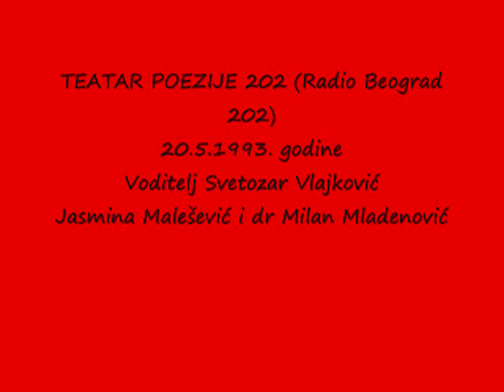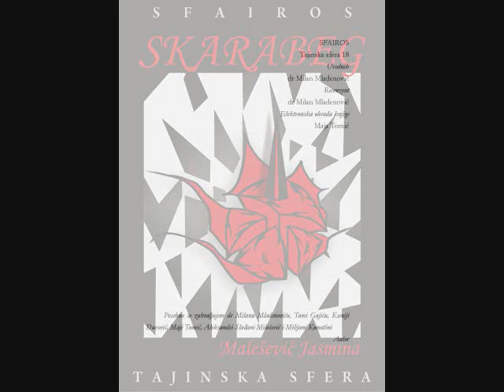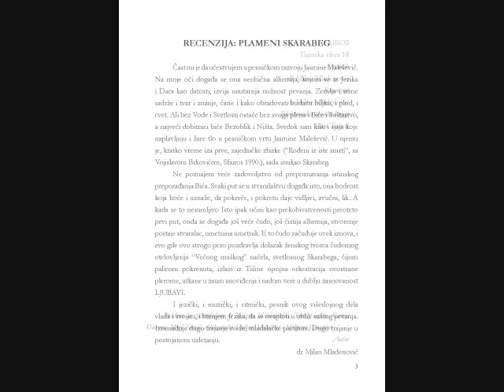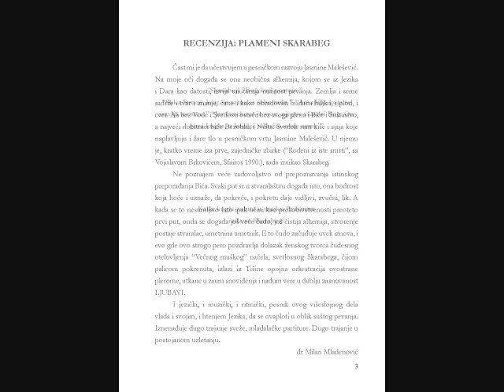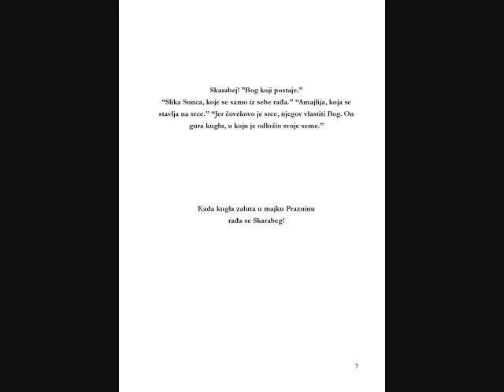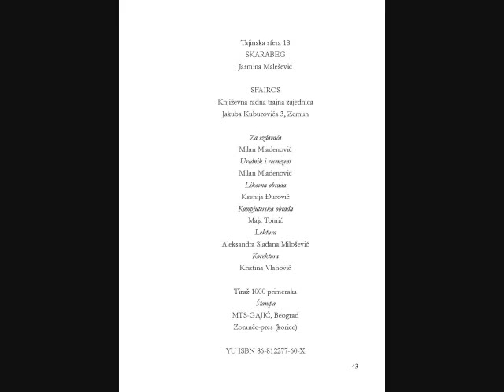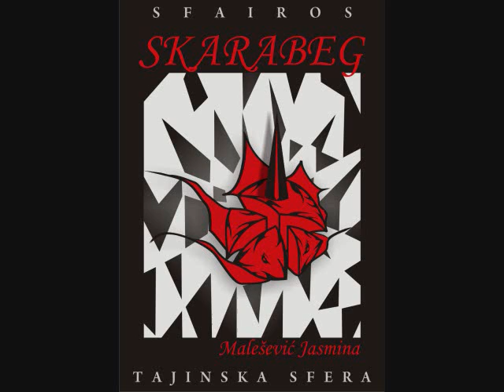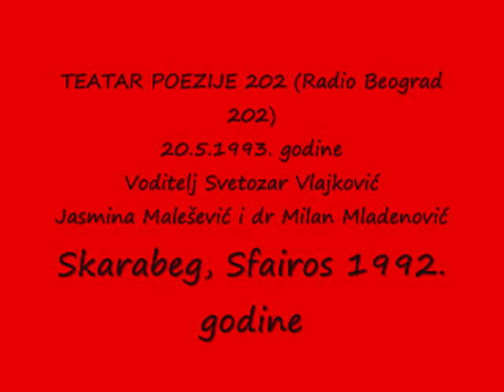POETSKI TEATAR 202, Jasmina Malešević, Skarabeg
Gosti: Jasmina Malešević i dr Milan Mladenović
Voditelj i urednik: Svetozar Vlajković
Knjiga: Skarabeg, Sfairos 1992. godine
Radio emisija Beograda 202, 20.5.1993.godine